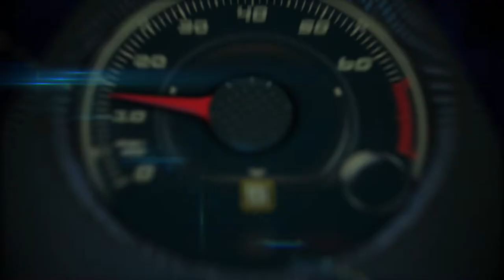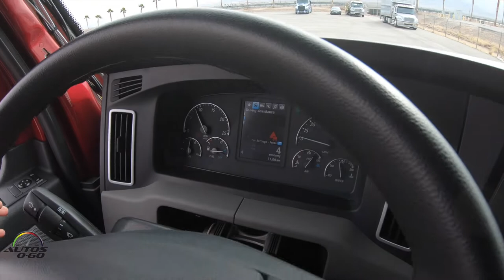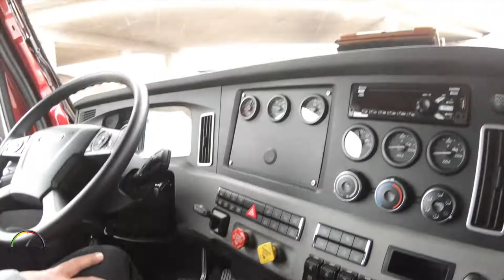2019 Freightliner Cascadia, the safest 18 wheeler truck ever